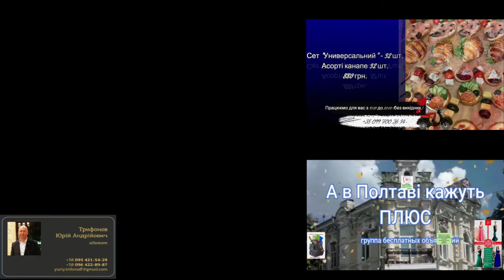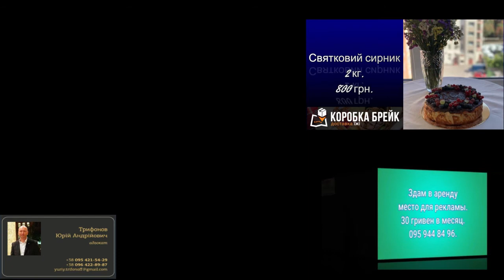Валерия Пархоменко. Об охране фонтана-миллионера.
Полтавська міська рада 21 мая 2021 г.
Пресконференція першого заступника міського
 голови Валерія Пархоменка